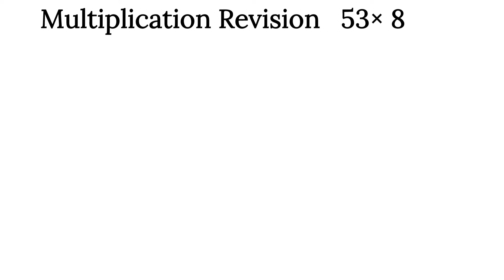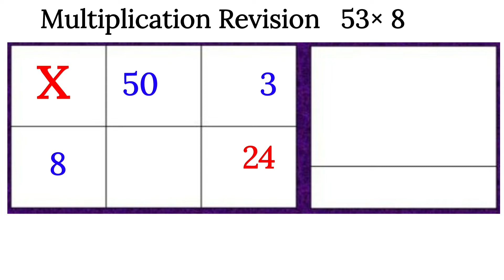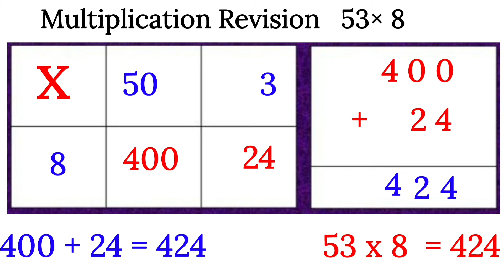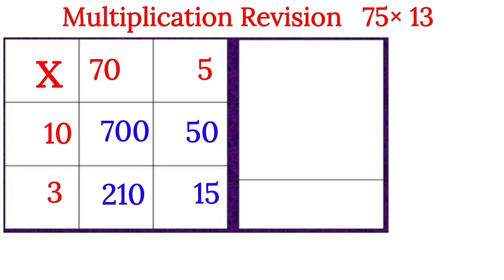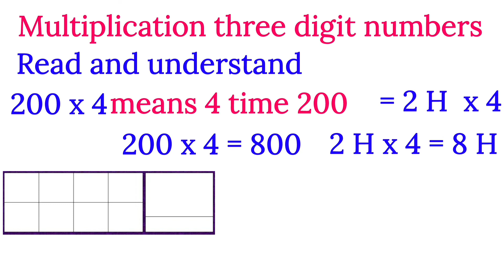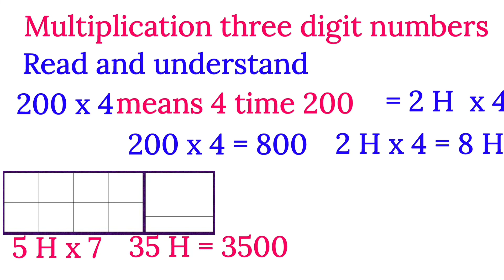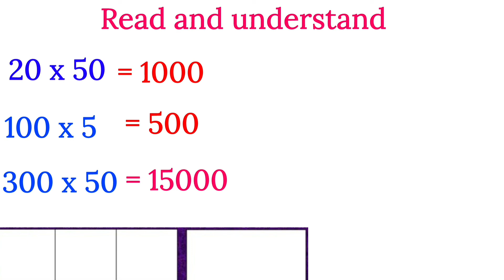Multiplication part - 1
In this video we are going to learn Multiplications Part 1 multiple by 0ne,two and three digit number

या व्हिडीओ मध्ये सेमी माध्यमाच्या विद्यार्थ्यांना दोन  अंकी संख्येला , एक व दोन संख्येने गुणने याचा सराव होणार आहे